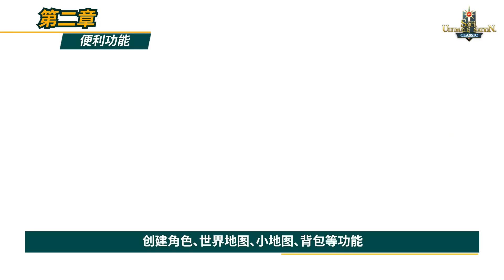奇迹世界 经典 | 由奇迹世界SUN，进化的奇迹世界 经典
亲眼目睹《奇迹世界 经典》的变化吧。